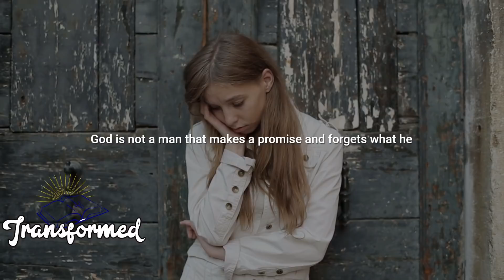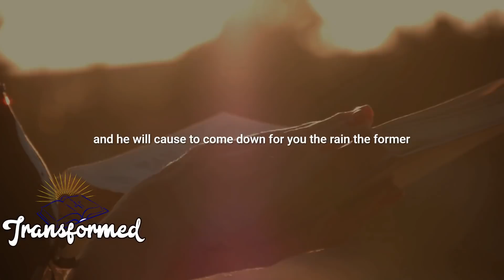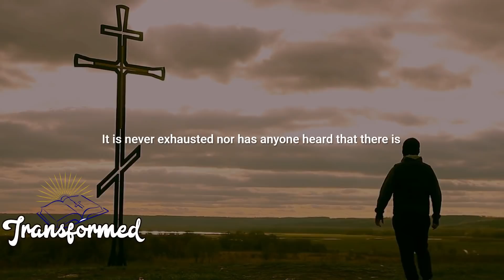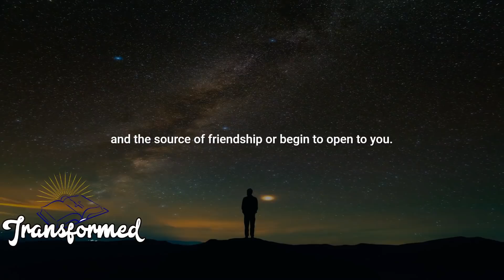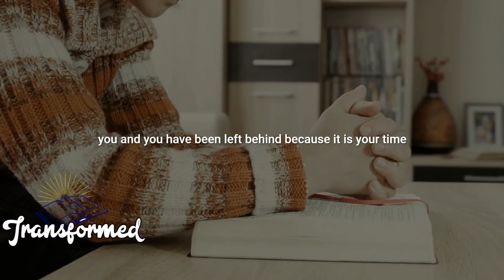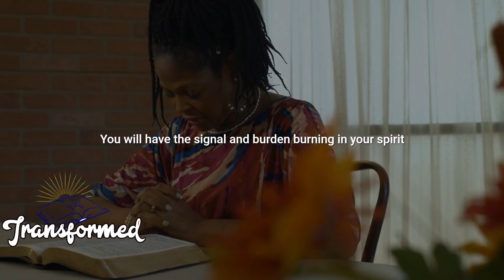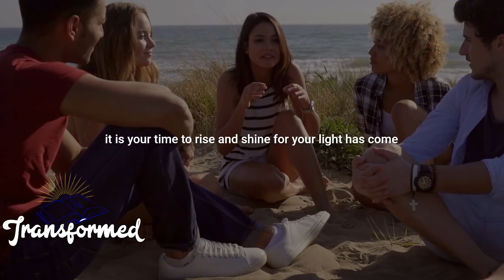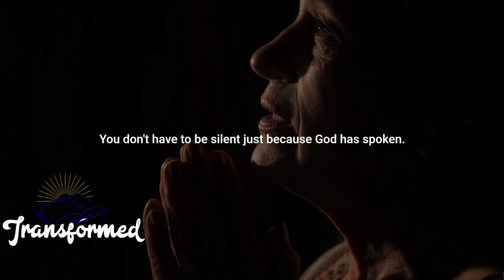4 SIGNS THAT GOOD IS OPENING EVERY CLOSED DOORS AND RESTORING YOU INTO YOUR BLESSINGS